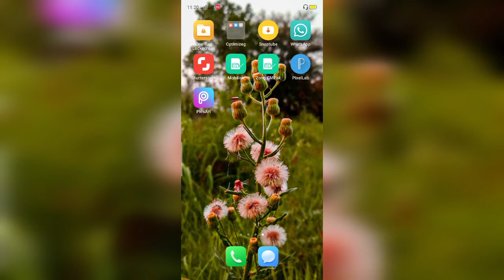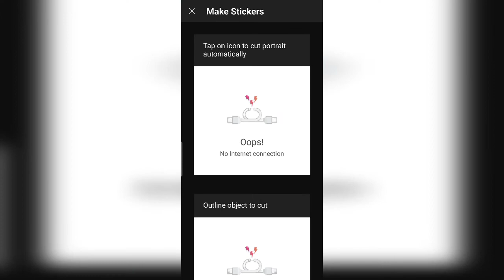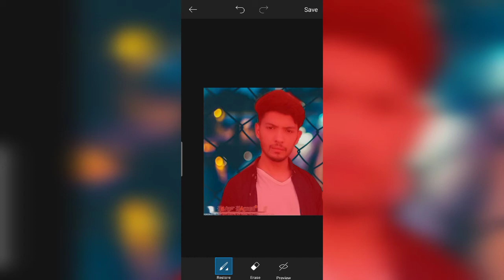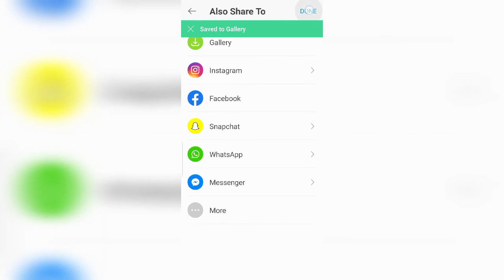Apni photo ka png banane ka tarika 2020 in urdu/hindi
Apni pic ka png banane ka tarika.

Is video m maine bataya hai k ap kese apni khud ki photo ko png m change kar sakte h. Ye png ziyada tar youtube ki video k thumbnail k liye bohat imprtant h. Agr ap b youtube pe video upload krna chahte h pr apko png nhi bnana ata to apmri is trick ko follow kr k apna khud ka png bna skte h or ap wo hi png apne youtube k thumbnail m b add kr sakte h..

How to make png on picsart

Picsart se png banane ka tarika

Picsart se apni photo ka png kaise banaye tarika 2020

How to switch tiktok pro account;

How to make hd thumbnail for youtube videos;

Facebook I'D;

SK Saim